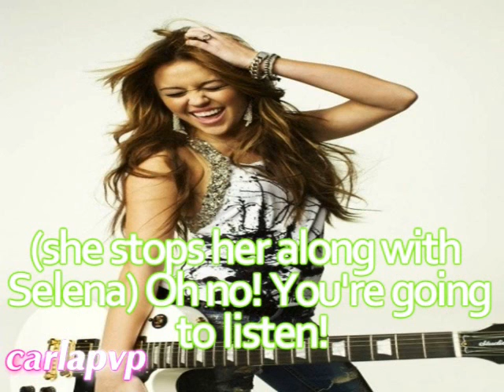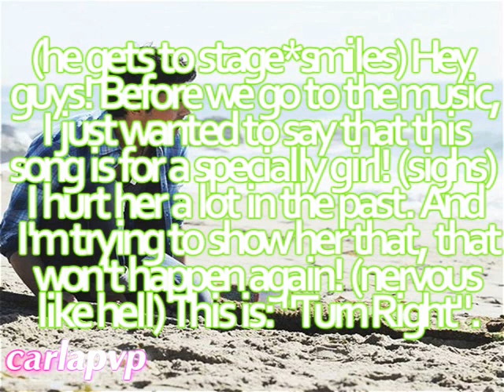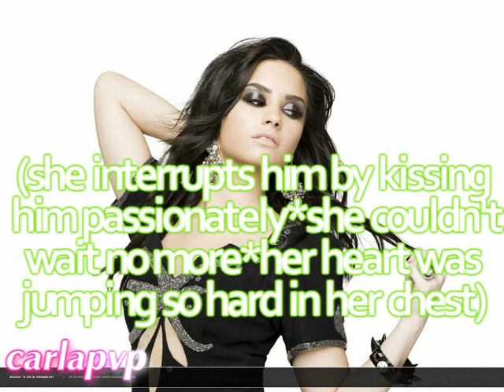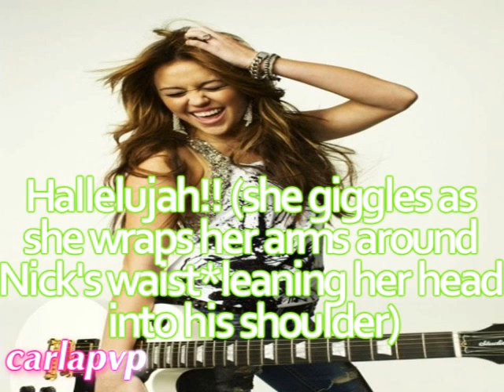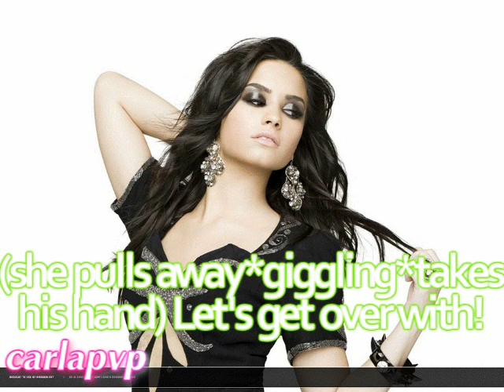Star School (episode 57 - Together As One) HQ